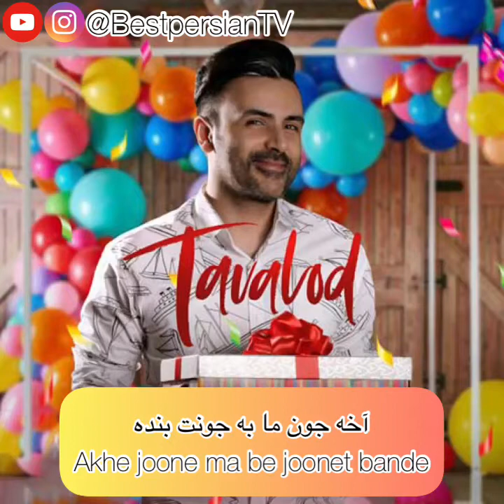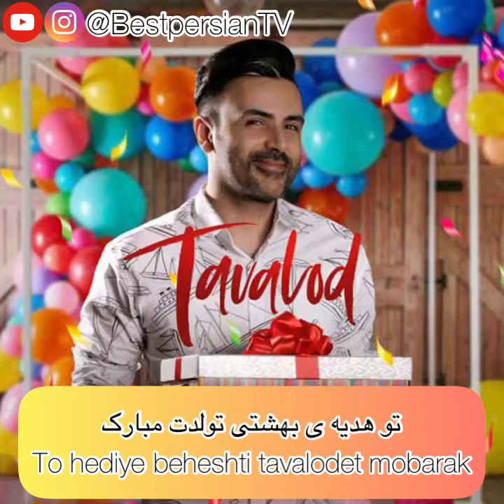تولدت مبارک - علی مولایی + متن آهنگ | Tavalodet mobarak - Ali molaie + Lyrics